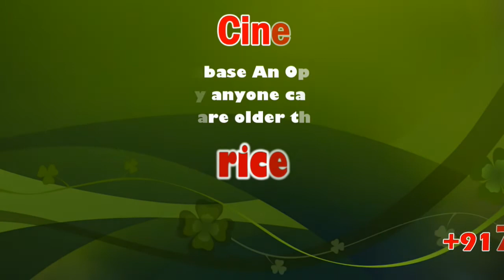Pazha Nedumaran Condemned Citizenship Amendment Act | Madurai | Sicp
Pazha Nedumaran is a Tamil politician from the state of Tamil Nadu, South India. He is an ex-national Congressman, a writer and Tamil nationalist, who has authored many books in Tamil, as well as in English. Pazha Nedumaran was born in Madurai. He graduated from The American College in Madurai.

குடியுரிமை சட்ட திருத்த மசோதா அரசியல் சாசனத்திற்கு நேர் எதிரானதாக இருப்பதால் எதிர்ப்பு கிளம்பியுள்ளது, இலங்கை அகதிகள் முகாம் சிறை முகாம் போல உள்ளது, இலங்கை தமிழர்களுக்கு இரட்டை குடியுரிமை வழங்க வேண்டும், இல்லையெனில் ஐநா அகதிகள் ஆணையத்தில் ஒப்படைக்க வேண்டும் என மதுரையில் தமிழர் தேசிய முண்ணனி தலைவர் பழ.நெடுமாறன் பேட்டி.